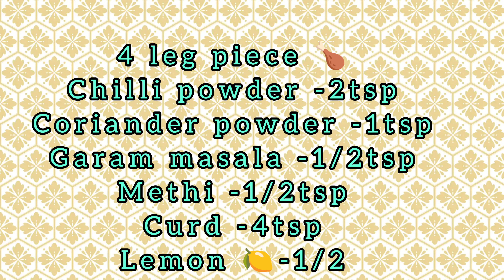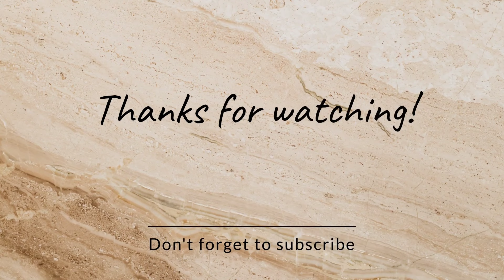DrumStick Chicken 🍗| Drumstick chicken without oven| Tandoori style Chicken 🍗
Delicious DrumStick Chicken 🍗